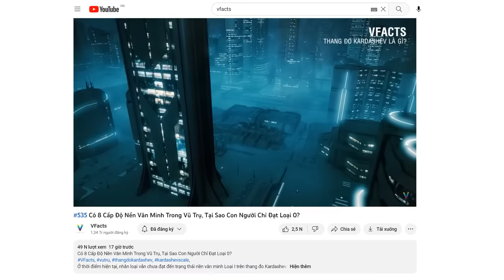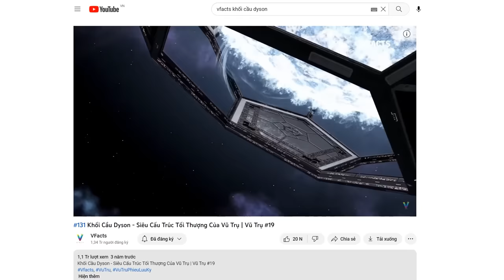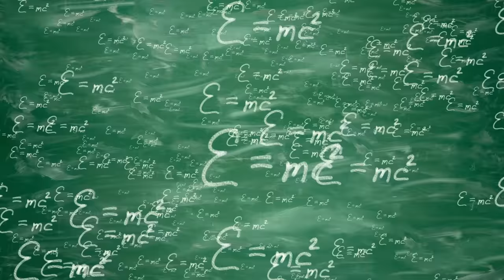#536 Đây Là Giới Hạn Cuối Cùng Của Nền Văn Minh Con Người?!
Đây Là Giới Hạn Cuối Cùng Của Nền Văn Minh Con Người?!
Thang đo Kardashev nguyên bản dừng lại ở cấp độ 3 bởi nhà khoa học Liên Xô không cho rằng có thể có sự tiến bộ công nghệ nào vượt lên trên những gì mà VFacts mới mô tả.

Tuy nhiên, những người đam mê khoa học không thỏa mãn với điều đó.
Họ đã bổ sung vào thang đo Kardashev những cấp độ mới, từ loại 4 cho đến loại 30 và thậm chí là hơn thế nữa...

Nền văn minh loại IV có thể xem như là một hệ quả tất yếu từ một nền văn minh loại III tồn tại đủ lâu và không ngừng tiến bộ.
Họ có khả năng tiếp cận nguồn năng lượng từ siêu chòm thiên hà quê hương, và sau cùng, là của toàn bộ Vũ trụ.
Tuổi thọ trung bình của các cư dân lên tới trên 5.000, về cơ bản là bất tử nếu so với con người hiện nay.

Nền văn minh loại V là nền văn minh đầu tiên đủ tân tiến để thoát khỏi vũ trụ khởi nguyên của họ và tiến vào đa vũ trụ - multiverse.
Một nền văn minh như vậy cũng sẽ làm chủ các công nghệ cần thiết để mô phỏng hoặc xây dựng một vũ trụ tùy chỉnh.
Nếu chúng ta đang sống trong một vũ trụ được lập trình. Đó rất có thể là sản phẩm của một nền văn minh loại V.

Nền văn minh loại 6 thoát ra khỏi đa vũ trụ, tiến vào siêu vũ trụ - megaverse.
Megaverse là tập hợp của vô hạn các đa vũ trụ, tồn tại trong nhiều chiều không gian với vô hạn các liên kết.
Không chỉ kiểm soát thực tại, nền văn minh loại VI còn có khả năng sáng tạo ra và duy trì vô số các quy luật cơ bản của các vũ trụ thành phần.
Họ tồn tại đồng thời trong vô số vũ trụ song song, với vô số khả năng về các thực tại khác nhau, được quản lý và vận hành bởi vô số các định luật vật lý khác nhau, hoàn toàn nằm ngoài sức tưởng tượng của con người
Họ trở thành chúa toàn năng của toàn bộ siêu vũ trụ, sống trong vô hạn các khoảnh khắc của quá khứ và tương lai, tồn tại song song vô hạn với không thời gian liên tục 11 chiều.

Một nền văn minh loại VII có thể du hành, vượt qua và cuối cùng là giám sát Toàn Vũ trụ - Omniverse.
Đúng như tên gọi của nó, Toàn vũ trụ là tất cả các vũ trụ, đa vũ trụ, siêu vũ trụ có thể xảy ra, cùng với tất cả các chiều không gian, thời gian và thực tại, tất cả các khoảnh khắc của quá khứ, hiện tại và tương lai.
Toàn Vũ trụ chính là tất cả và chỉ có duy nhất một toàn Vũ trụ.
Thực thể toàn năng ở cấp độ lớn nhất, đấng sáng tạo tối cao, thần của các thần của các thần, chịu trách nhiệm cho tất cả sự tồn tại của toàn vũ trụ đó, có thể không phải là một nền văn minh.
Tất cả tâm trí của nền văn minh đó có thể đã vượt quá các ranh giới để hợp nhất thành một tâm trí duy nhất có thể bao trùm mọi suy nghĩ và mọi dòng thời gian, trở nên toàn năng – có sức mạnh vô hạn,  toàn giác – có nhận thực vô hạn và toàn hiện – hiện diện ở mọi nơi, mọi lúc.

Những người thực hiện:
Kịch bản: Đạt Nguyễn
Thu âm: Đạt Nguyễn
Biên tập video: Huệ Tây, Thúy Kiều

Nội dung chính:
00:00 Intro
00:51 Nền văn minh loại II
06:41 Nền văn minh loại III
10:33 Nền văn minh loại IV
11:11 Nền văn minh loại V
11:57 Nền văn minh loại VI
12:54 Nền văn minh loại VII